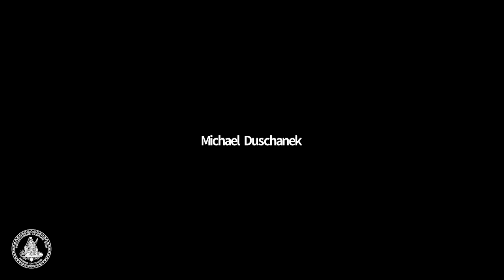DASICON 2022 - Breakout Session 8: "Is There a Human Right to Food?"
Panel:
Amy Bentley
(Professor of Food Studies, New York University)
Roberto Berutti
(Member of Cabinet, European Commissioner Janusz Wojciechowski)

Moderation:
Natasha Mwala
(Student in the DA‘s 25th MAIS programme)

The Diplomatic Academy Students Initiative Conference (DASICON) is an annual international conference fully organised by current students of the Diplomatische Akademie Wien - Vienna School of International Studies. The 2022 edition is titled “Sustainability, Security, and Stability: The Future of Food”, with panels focusing on future developments in the food industry throughout different sectors: technology, security, digitalization, economy, society and politics. The aim of the conference is to invite speakers from diverse backgrounds, engage in critical discussions, and urge participants to consider food sustainability in their daily lives.